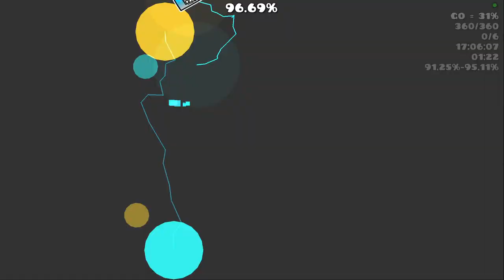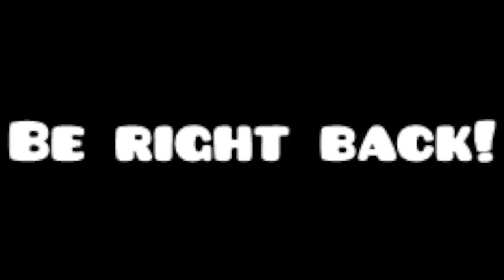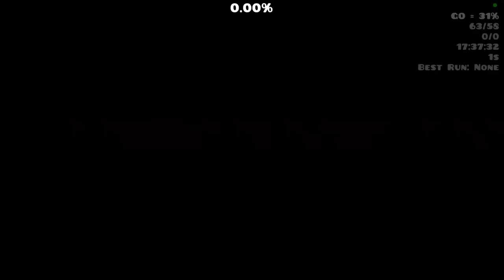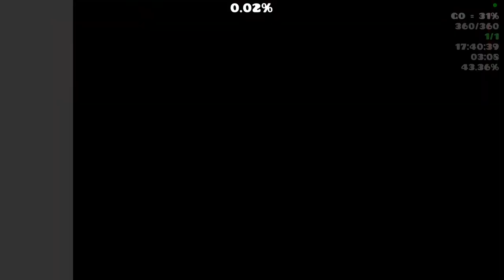[🔴LIVE ] (TOP 7) SLAUGHTERHOUSE 81% + 24-100 | Geometry Dash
-- Chat Rules --
1. No spamming (unless you're spamming go from the listed percentage in a GD stream)
2. No asking for mod
3. Please speak only in English or German (English is better for the stream)
4. No begging for robux, level requests, in game items, etc.
5. No begging to be in a call / vc (unless I host a stage vc)

Breaking these rules can lead to one of the following punishments:
Your mod taken away (only applies to moderators)
Timeout
Ban

Today I will play Slaughterhouse in Geometry Dash!